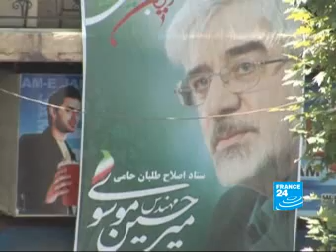Rafsanjani slams Ahmedinejad slur campaign - 10 Jun 09